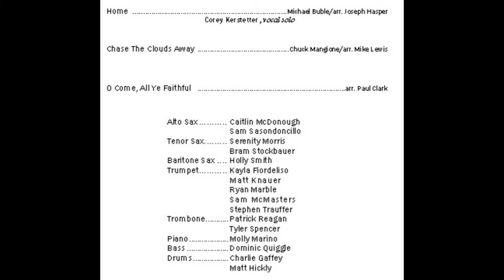Home - GCC Stage Band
Grove City College Stage Band with vocalist Corey Kerstetter, December 7, 2018 Winter Concert. Arranged by Joseph Hasper.